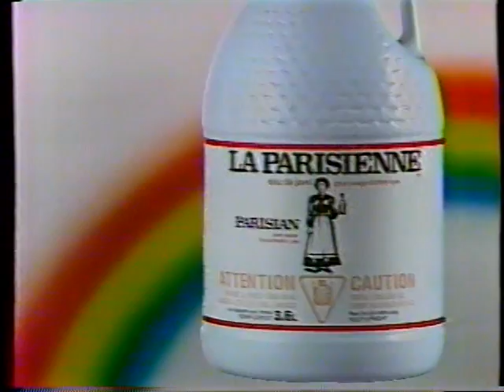La Parisienne (Publicité Québec)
1984 Jacques Godin